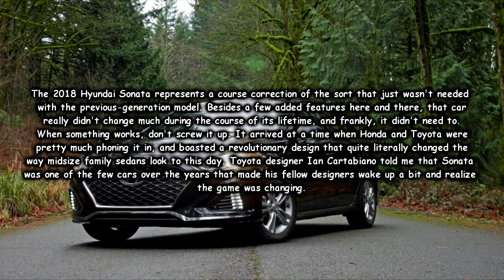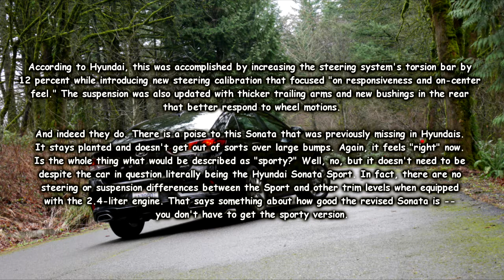2018 Hyundai Sonata Sport Quick Spin Review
2018 Hyundai Sonata Sport Quick Spin Review

2018 Hyundai Sonata Sport Quick Spin Review
utha Burn Up